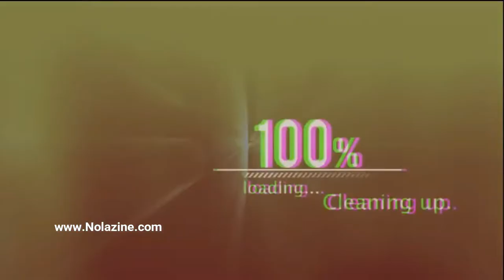Slim Suavay Interview: Talks New Music, Clothing Line, His Dad Being His Inspiration & More!